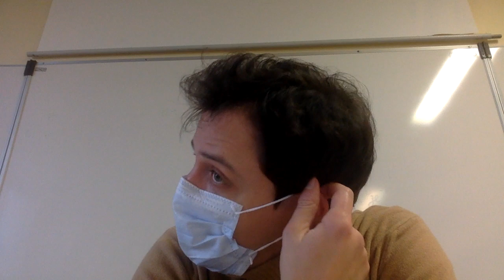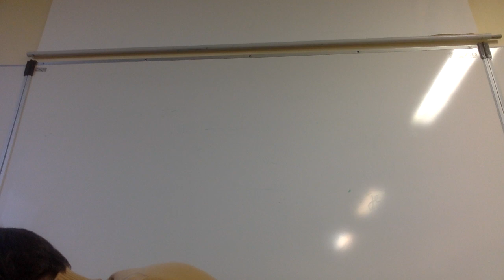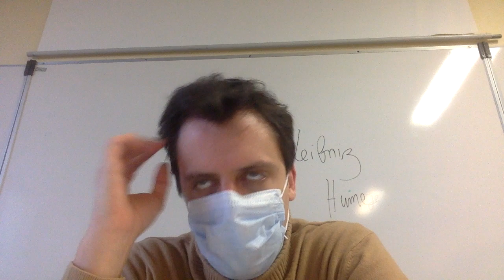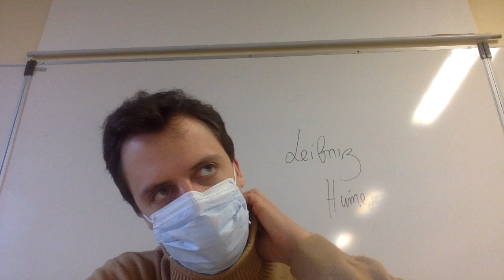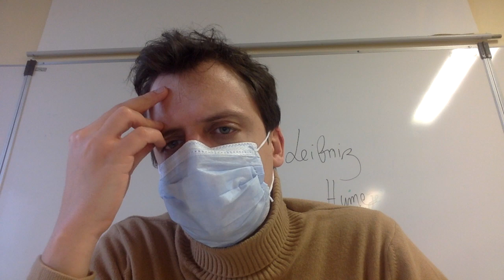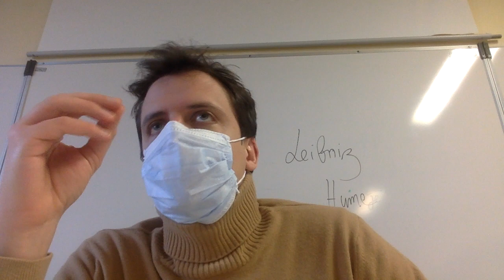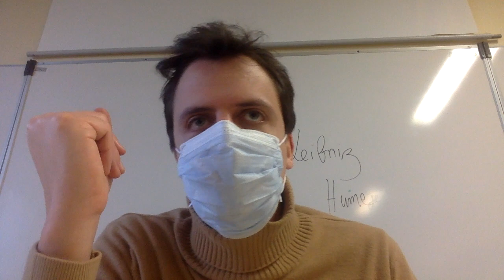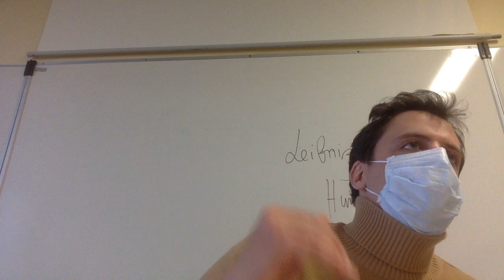TG3 04:01:21 1ère heure Le bonheur:Parenthèse sur l'épistémologie kantienne